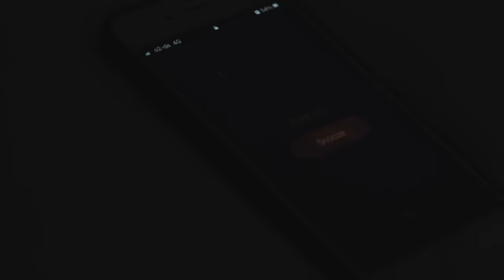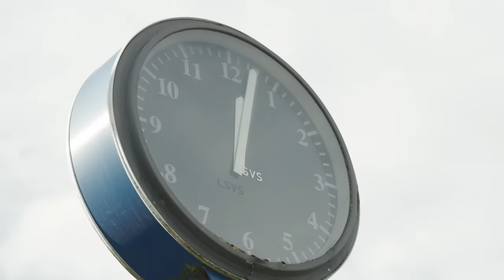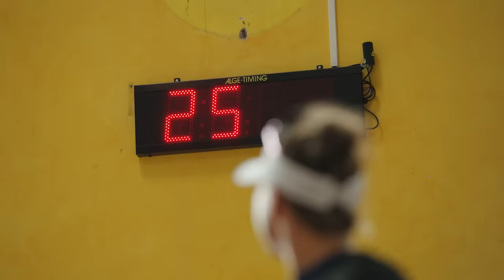"17 YEARS I HAVEN'T HAD A HOLIDAY" | Anne Haug's Triathlon Devotion | Beyond Human Ep 3 | Eurosport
The dedication of Anne Haug is in the spotlight in the latest episode of the PTO’s ‘Beyond Human’ documentary series and it is quite something.